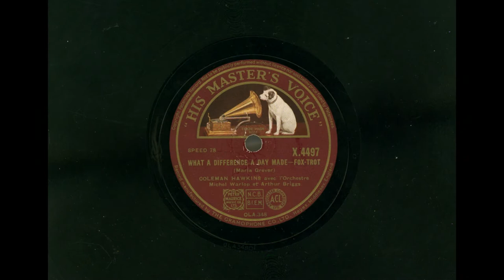MICHEL WARLOP, Coleman Hawkins, Arthur Briggs, "What a Difference a Day Made", HMV X-4497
Juste un parfait l'enregistrement - un performance impeccable - et l'un des favoris de ma collection. Enregistré à Paris, 2 mars 1935